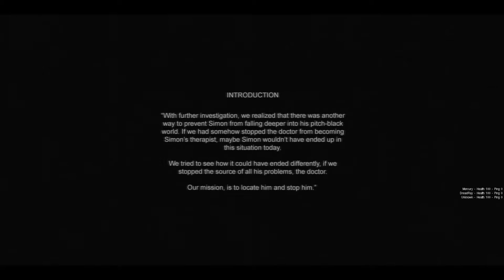random cry of fear buggery